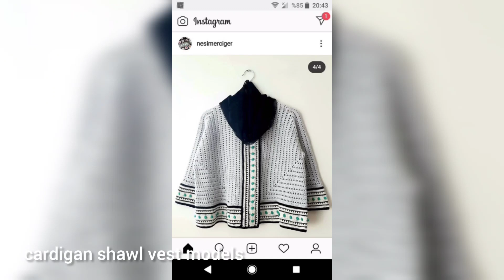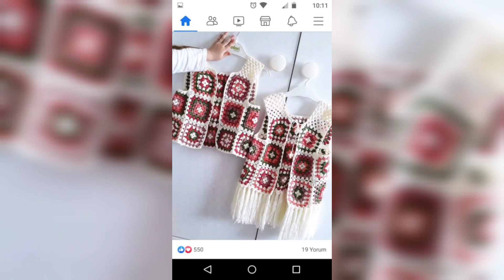Wonderful 👌🤩❤ Absolutely wonderful models cardigan, vest, blouse knitting models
Hello to everyone. On my channel you can find easy crocheting models, crocheting tutorials. I will share with you; blanket models, shawl models, cardigans / vest models, dress and skirt models, hat and beret models and slippers/ booties models.

Please leave  comments about your questions and suggestions,